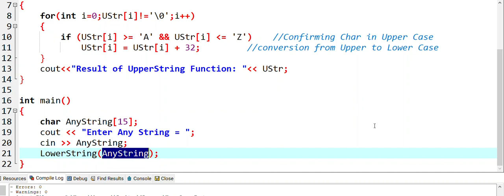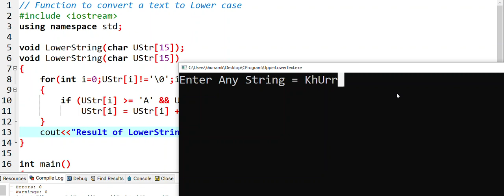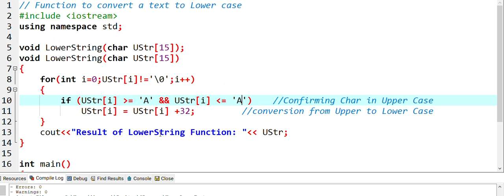Character Case Conversion Logic